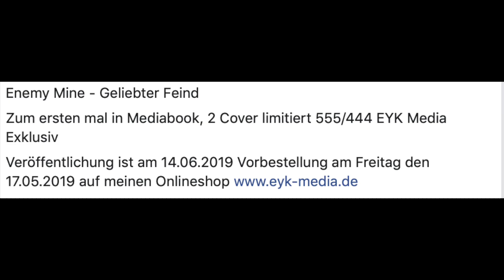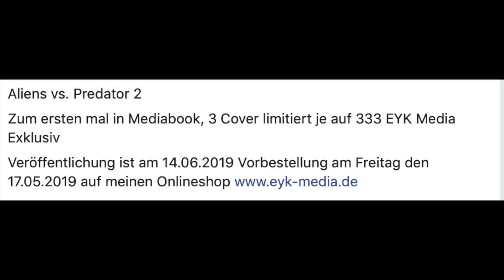Enemy Mine Mediabook und Alien VS Predator 2 Mediabook von Eyk Media Exklusiv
Enemy Mine Mediabook 2 Covervarianten und Alien VS Predator 3 Covervarianten

Ihr findet mich auch auf Facebook: Stanleys Filmzimmer

Ich veröffentliche mehrere Videos pro Woche
Mittwoch, Freitag, Sonntag sind meistens meine garantierten Uploadtage!

Ich werde jede Menge Cartoons bzw Kult Zeichentrickserien der 80er und 90er vorstellen wie zbsp He-Man and the Masters of the Universe, ebenso viele Kultserien wie Knight Rider, A-Team oder Magnum

Meine Videos werde ich auf DEUTSCH halten